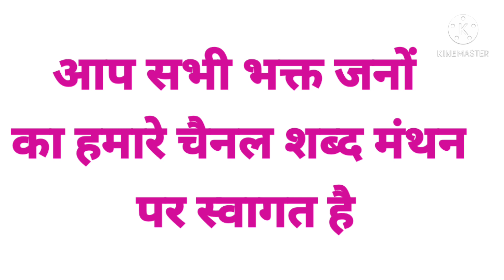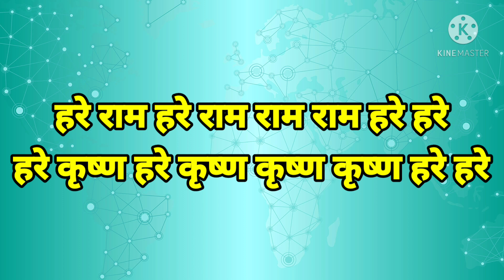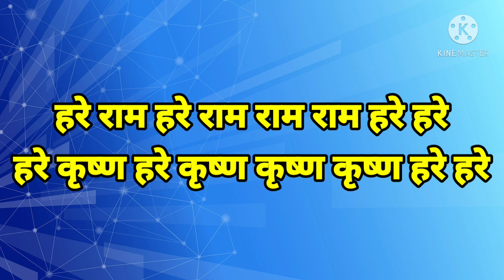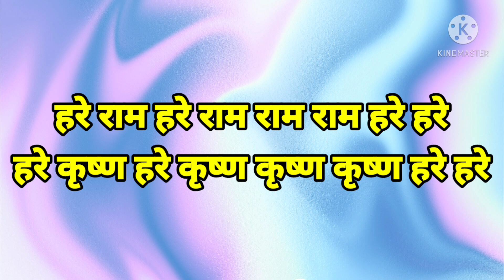हरे राम हरे राम राम राम हरे हरे हरे कृष्ण हरे कृष्ण कृष्ण कृष्ण हरे हरे मंत्र में पहले राम या कृष्ण